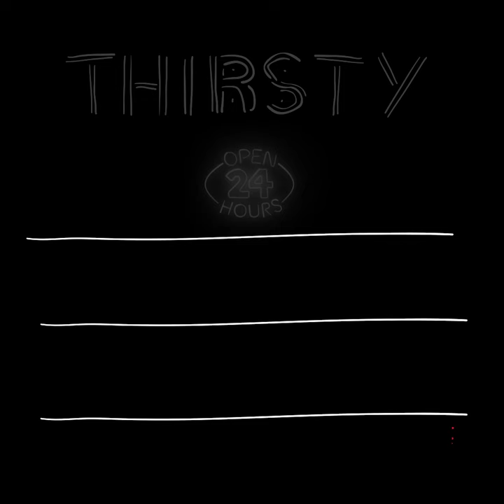Homemade Pineapple Banana Smoothie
Pineapple Banana Smoothie

Servings - 2

INGREDIENTS
Pineapple - 1 cup
Banana - 1
Almond Milk - 1 cup

PREPARATION
1. Add all the ingredients in a blender and blend until smooth.
2. Pour the mixture into the glass.
3. Serve.